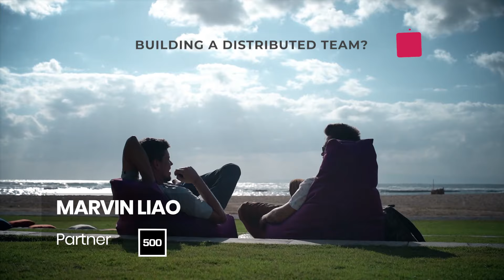Serious about managing remote teams?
Join Running Remote - 20-21 April 2020 in Austin, Texas - USA. The World's Largest Remote Work Conference.

Running Remote is carefully curated to teach you next-level, actionable strategies and tactics you can utilize the very next day to manage and grow your distributed team.

Our third annual conference will provide education and tools that founders & professionals need to succeed in the future of work. This is a gathering of leaders who will share everything they’ve learned running a remote-first organization.

» WATCH SESSIONS FROM ALL RUNNING REMOTE EVENTS IN OUR FREE LIBRARY «